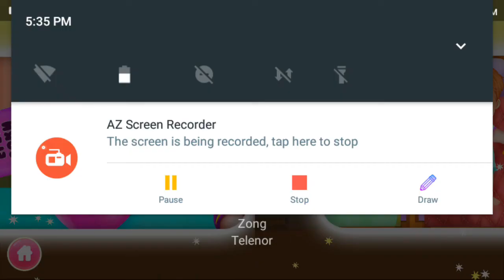triplet baby care nursery new born daycare new 2020 video by Diana